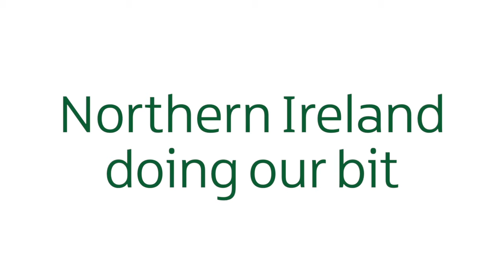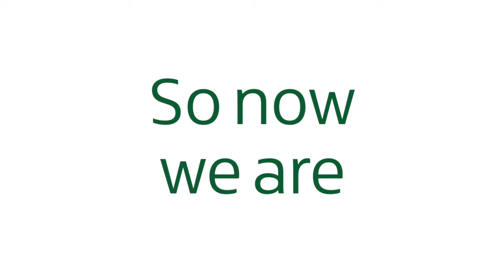John Torode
CelebrityMasterchef is back on our screens. Here’s what presenter @John Torode1 thinks about